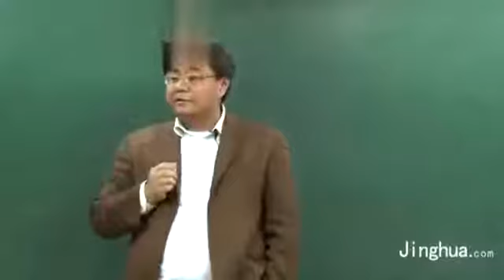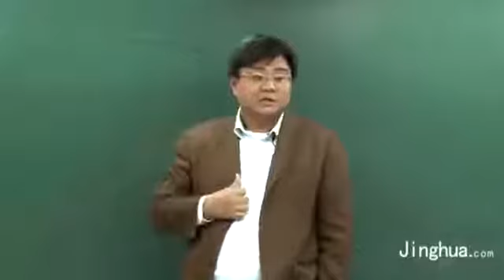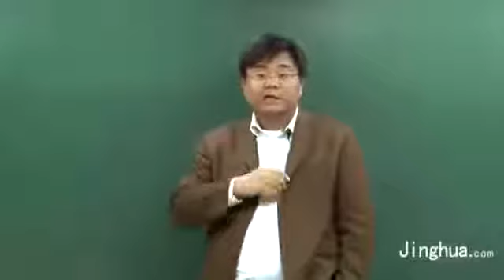美国缘何阻止钱学森回国？真相跟我们熟知的不一样